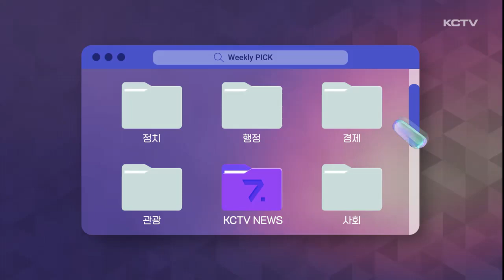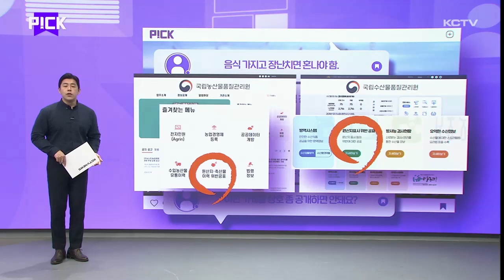PICK (AI / 의대 증원 / 일본산 방어 / 4.3)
뉴스의 또 다른 시선 pick입니다.

- 제주도청 AI 아나운서
- 의대 증원, 일본산 방어 뉴스 댓글
- 4.3다큐 영화 '돌들이 말할 때까지'